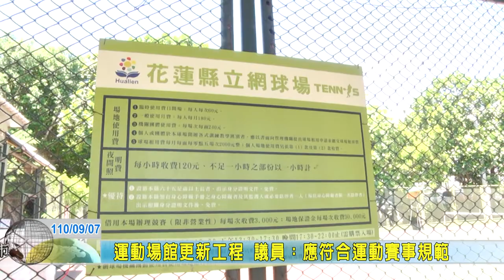20210907 05 運動場館更新工程 議員：應符合運動賽事規範